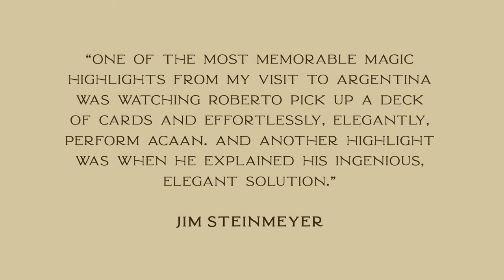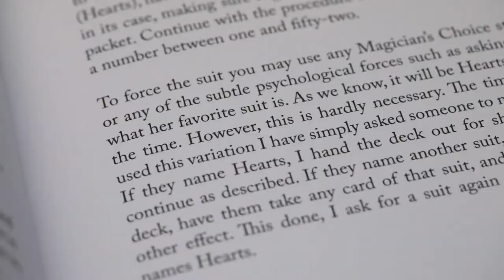Naypes by Roberto Mansilla